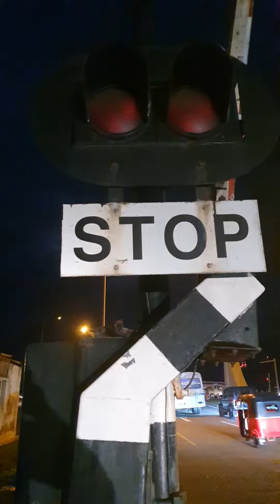Sri Lanka,ශ්‍රී ලංකා,Ceylon,Night Train,Railway Level Crossing,Galle Dewata,Highway Access Road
A level crossing is an intersection where a railway line crosses a road or path, or in rare situations an airport runway, at the same level,
as opposed to the railway line crossing over or under using an overpass or tunnel. The term also applies when a light rail line with separate right-of-way or reserved track crosses a road in the same fashion. Other names include railway level crossing,grade crossing, road through railroad, criss-cross, railroad crossing, train crossing, and RXR (abbreviated).
The history of level crossings depends on the location, but often early level crossings had a flagman in a nearby booth who would, on the approach of a train, wave a red flag or lantern to stop all traffic and clear the tracks. Gated crossings became commonplace in many areas, as they protected the railway from people trespassing and livestock, and they protected the users of the crossing when closed by the signalman/gateman. In the second quarter of the 20th century, manual or electrical closable gates that barricaded the roadway started to be introduced, intended to be a complete barrier against intrusion of any road traffic onto the railway. Automatic crossings are now commonplace in some countries as motor vehicles replaced horse-drawn vehicles and the need for animal protection diminished with time. Full, half or no barrier crossings superseded gated crossings, although crossings of older types can still be found in places. In rural regions with sparse traffic, the least expensive type of level crossing to operate is one without flagmen or gates, with only a warning sign posted. This type has been common across North America and in many developing countries.
Some international rules have helped to harmonize level crossing. For instance, the 1968 Vienna Convention states (chapter 3, article 23b) that:
"one or two blinking red light indicates a car should stop; if they are yellow the car can pass with caution".
Article 27 suggests stop lines at level crossings.
Article 33, 34, 35 and 36 are specific to level crossings, because level crossings are recognized as dangerous.
Article 35 indicates a cross should exist when there is no barrier or lights.
This has been implemented in many countries, including countries which are not part of the Vienna Convention.
Trains have a much larger mass relative to their braking capability, and thus a far longer braking distance than road vehicles. With rare exceptions, trains do not stop at level crossings and rely on vehicles and pedestrians to clear the tracks in advance.
Level crossings constitute a significant safety concern internationally. On average, each year around 400 people in the European Union and over 300 in the United States are killed in level crossing accidents. Collisions can occur with vehicles as well as pedestrians; pedestrian collisions are more likely to result in a fatality.[6] Among pedestrians, young people (5–19 years), older people (60 years and over) and males are considered to be high risk users.
As far as warning systems for road users are concerned, level crossings either have "passive" protection, in the form of various types of warning signs, or "active" protection, using automatic warning devices such as flashing lights, warning sounds, and barriers or gates.In the 19th century and for much of the 20th, a written sign warning "Stop, look, and listen" (or similar wording) was the sole protection at most level crossings. Today, active protection is widely available, and fewer collisions take place at level crossings with active warning systems. Modern radar sensor systems can detect if level crossings are free of obstructions as trains approach. These improve safety by not lowering crossing barriers that may trap vehicles or pedestrians on the tracks, while signalling trains to brake until the obstruction clears (however, they cannot prevent a vehicle from moving out onto the track once it's far too late for the locomotive to slow even slightly).
At railway stations, a pedestrian level crossing is sometimes provided to allow passengers to reach other platforms in the absence of an underpass or bridge, or for disabled access. Where third rail systems have level crossings, there is a gap in the third rail over the level crossing, but this does not interrupt the power supply to trains since they have current collectors on multiple cars.Traffic signal-controlled intersections next to level crossings on at least one of the roads in the intersection usually feature traffic signal preemption. Approaching trains activate a routine where, before the train signals and gates are activated, all traffic signal phases go to red, except for the signal immediately after the train crossing.
Most crossings in Europe and around the world are marked by some form of saltire (Saint Andrews Cross, or crossbuck) to warn road users about a level crossing and/or about a level crossing with no barriers whatsoever. This cross is on a level crossing in Slovenia.(Wikipedia)